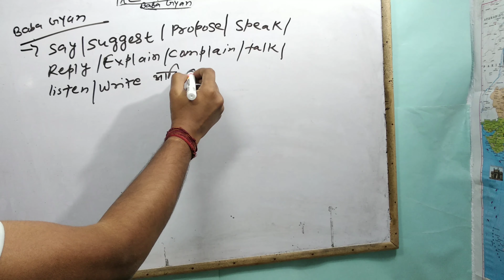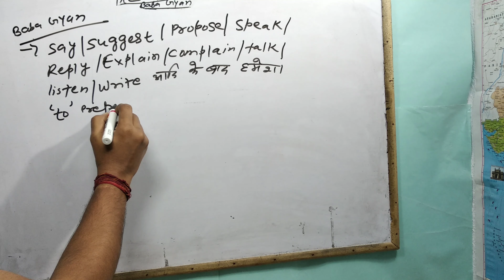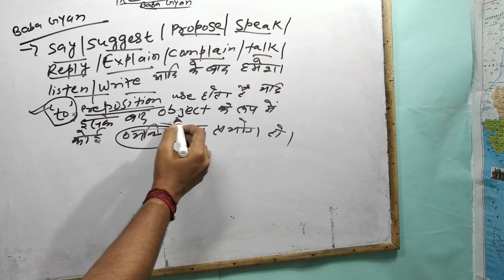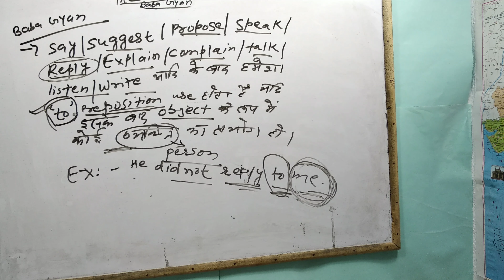Baba Gyan Grammar Rules for Ssc Cgl Chsl Cpo Mts Exams 2019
Ssc English की तैयारी करें हमारे साथ आसानी से।।